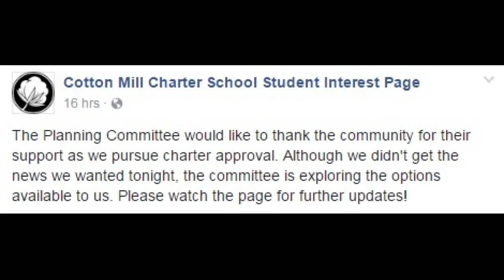Aiken County BOE denies Cotton Mill Charter School application, institution leaders exploring other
Despite leaders of the institution arguing that another school could help the overcrowding in Aiken County Public Schools, it wasn't enough to convince the B.O.E.